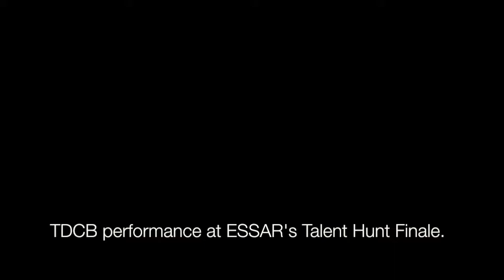The Dual Core Band @ Essar Talent Hunt Nov 2017